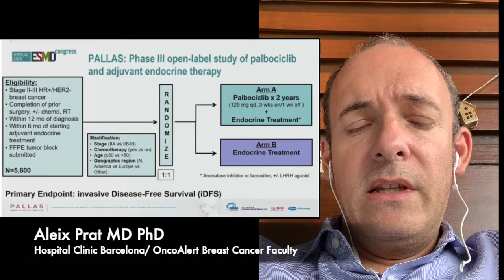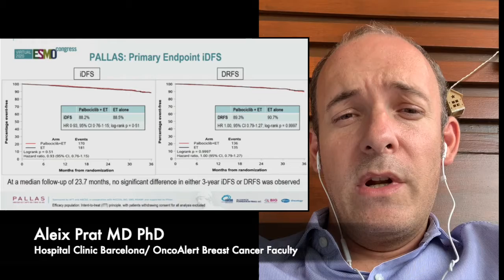Dr. Aleix Prat Discusses with OncoAlert : The PALLAS study presented at ESMO20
Dear Friends at ESMO20
A pleasure to introduce our
@OncoAlert Colleague @prat_aleix
 who discusses:

palbociclib added to adjuvant endocrine therapy in early HR+/ HER2 - BreastCancer does not improve iDFS and DRFS